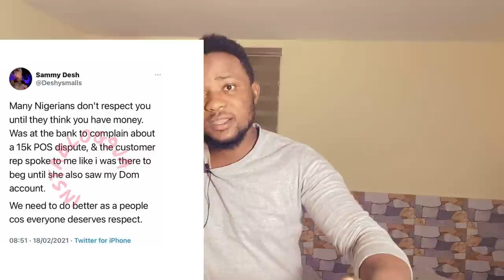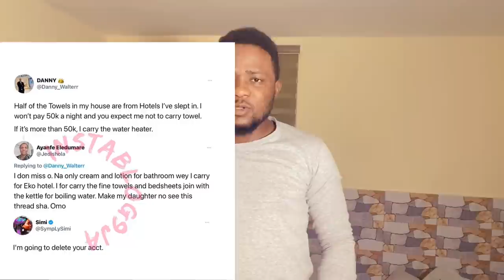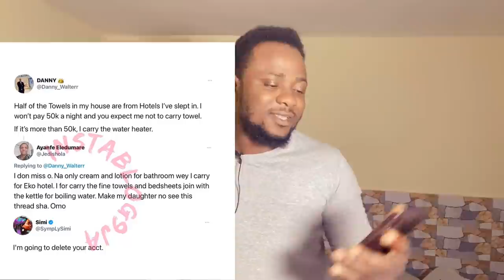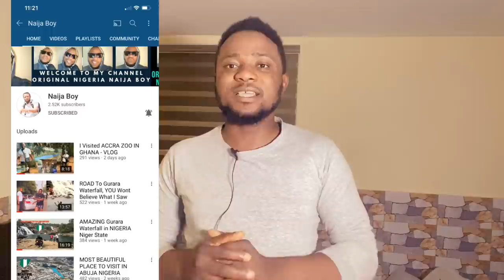Ashawo Bankers | Bobrisky Boyfriend | Rosy Meurer Drag Tonto Dikeh Over Churchill